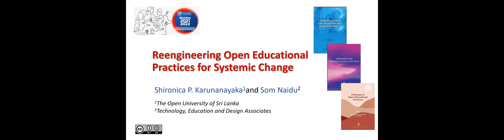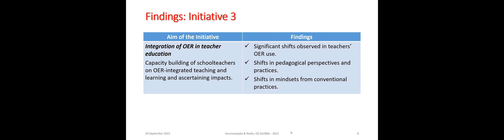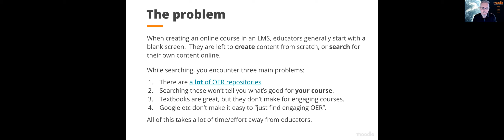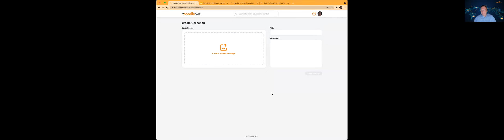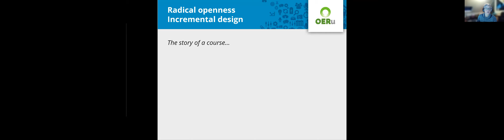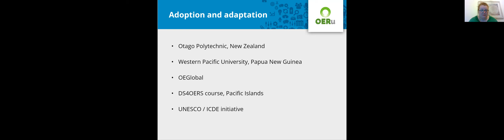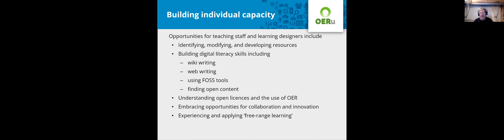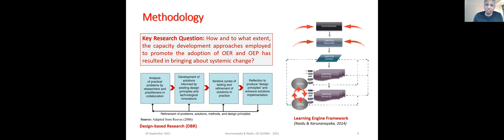OEGlobal 2021 Webinar 12 Inclusive and equitable OER, Building capacity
This is the full recording of Webinar 12 on Day 3 of OEGlobal21

The Open Education Global annual conference is the main event for Open Education practitioners, policy builders, and decision-makers. Supporters, advocates, and students participate from around the world and benefit through a broad, dynamic, and innovative collective vision of Open Education. This year the conference is planning the future of global education, looking to see how to guide the implementation of the UNESCO OER Recommendations across the globe.

Introductions by session chair Gino Fransman
Presentations:
* Reengineering open educational practices for systemic change by Shironica P. Karunanayaka and Som Naidu
* MoodleNet 2.0 as a platform for sharing and curating OER by Martin Dougiamas and Paul Hodgson
* Radical openness, incremental design: Maximising the reach of OER capacity development through open principles by Claire Goode, Wayne Mackintosh and Simonne Wood
Discussion: Led by session chair drawing on presentations and online participant comments and questions

OEGlobal: September 23 – October 1, 2021.